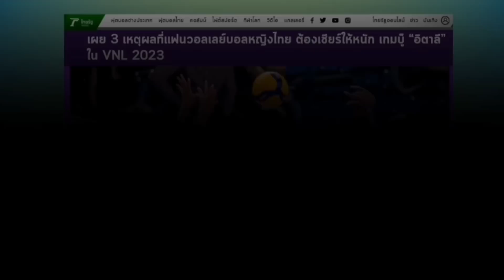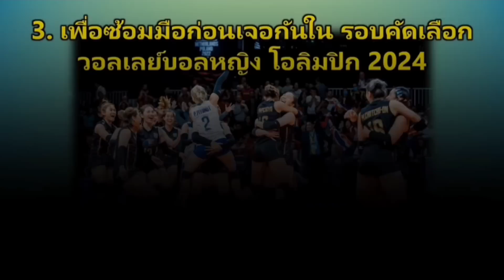มาคุยกันเถอะ ทำไมต้องเชียร์สาวไทยให้หนักในนัดเปิด VNL ไทย ปะทะ อิตาลี - 3 เหตุผลจากสื่อฯ ที่น่าสนใจ